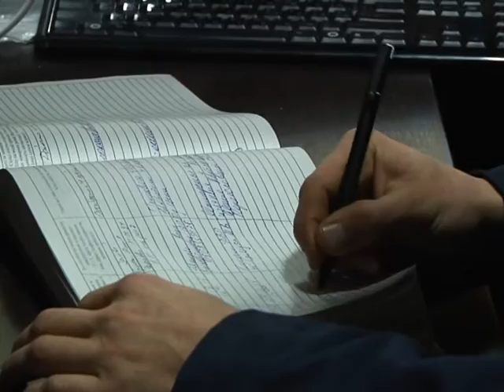Заказное убийство предпринимателя предупредили в Днепре